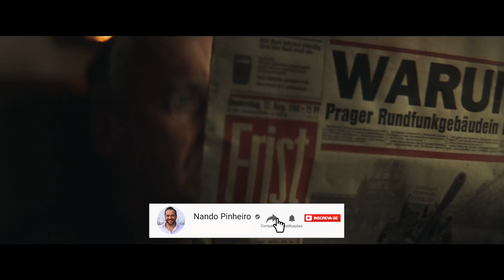QUEM VOCÊ QUER SER AMANHÃ? VÍDEO MOTIVACIONAL | MOTIVAÇÃO